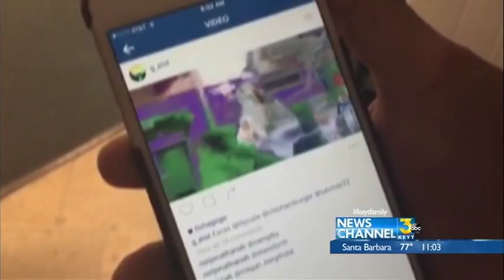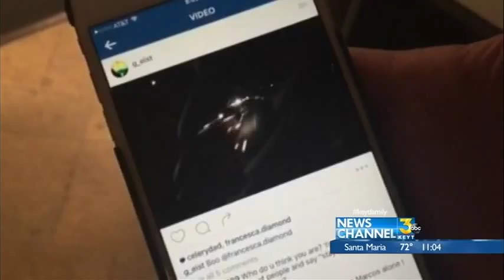San Marcos H.S. Threat Unfounded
Classes continue after disturbing videos allegedly threatening school and students on Instagram.